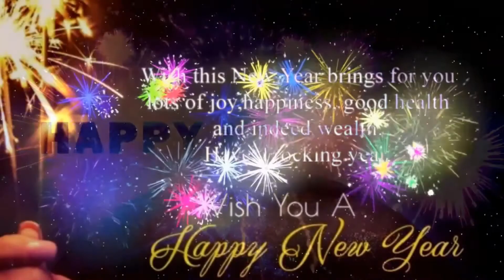นายอำพร นันทหาร สมาชิกสภาองค์การบริหารส่วนจังหวัดตาก เขต 2 อวยพรปีใหม่